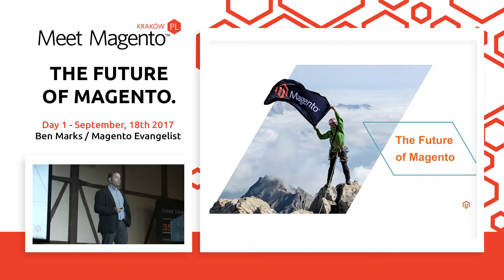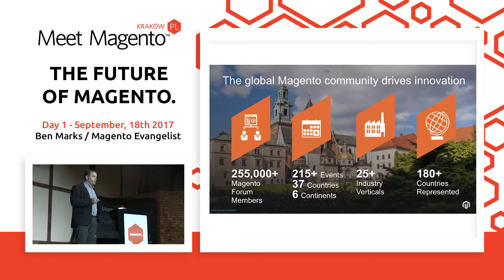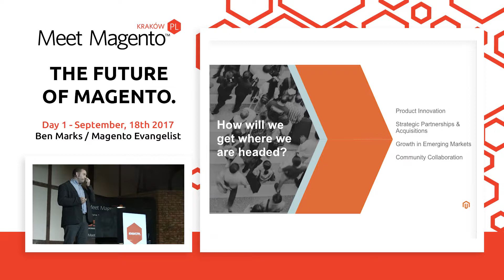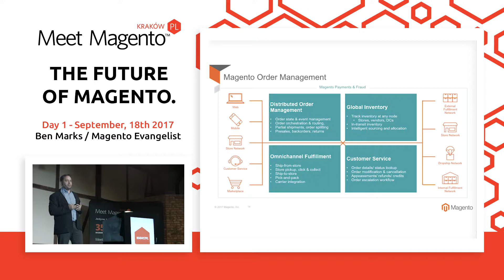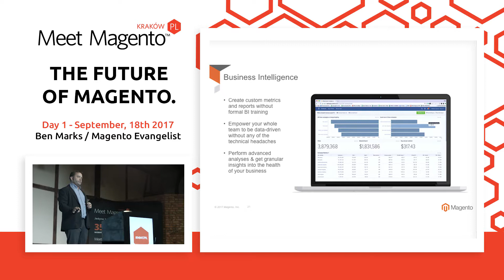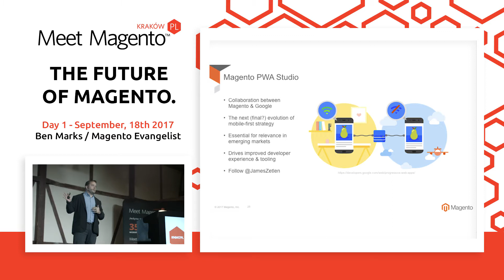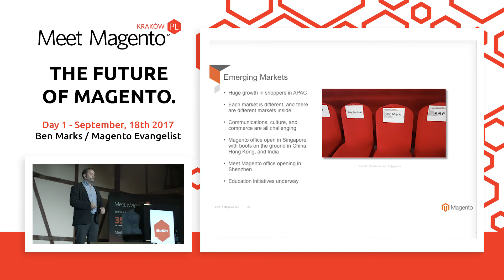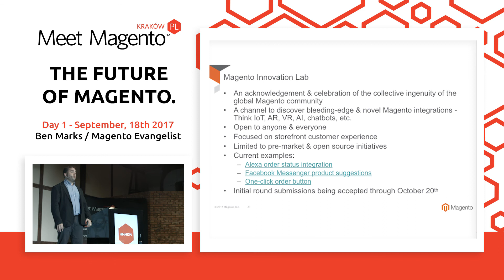Ben Marks - The Future of Magento MM17PL KEYNOTE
Meet Magento is the leading worldwide conference series focused on Business, eCommerce, the Magento platform and its regional ecosystem. Meet Magento combines business and technology onto one path: the success of eCommerce. For two days we talk about trade in the Internet, Magento platform development capabilities, as well as e-shops.

Ben Marks is one of the outstanding personalities of Magento Inc. He has extensive experience developing, educating and as a member of the community. He has traveled around the world sharing his experience with Magento users as The Official Magento Evangelist™. Ben has been developing in PHP since the days of osCommerce in 2003. He has been developing, educating, and evangelizing Magento since 2008.